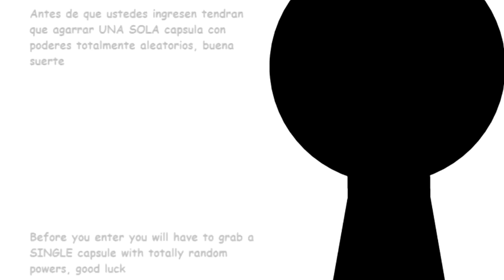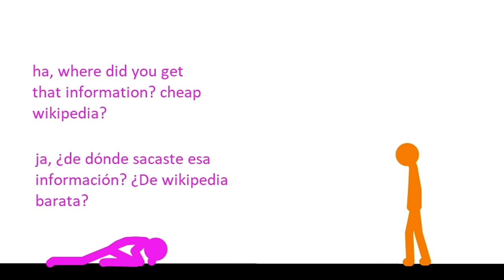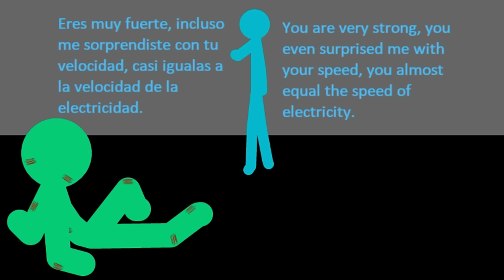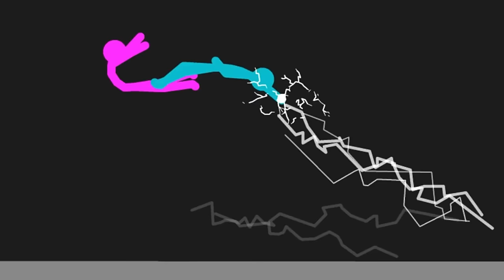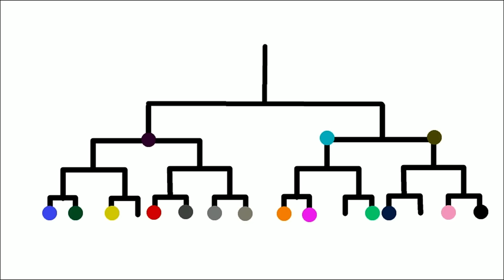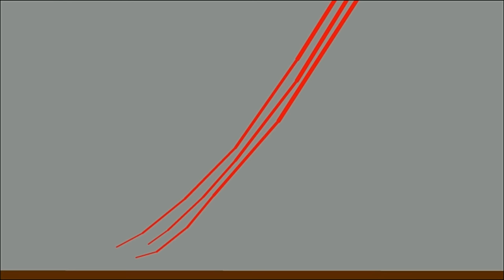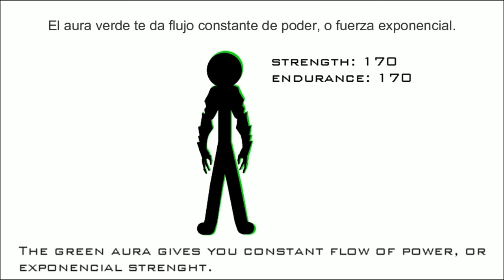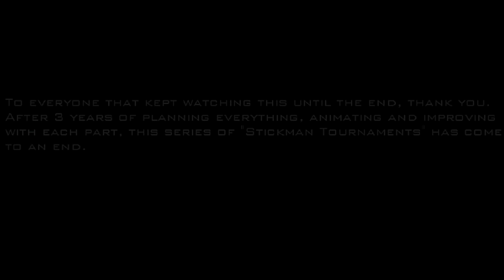The Ultimate Stickman Tournament (all parts)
Yeah, this is everypart together in one video, hope it blows up ;)

SPECIAL SONGS (and special thanks to the artists)

yep, thats it, find the hidden frames, craft theories, debate, make edits about this, and most important, enjoy ;)

-Khoruum

"there is no way that we are both the same"-  Unknown